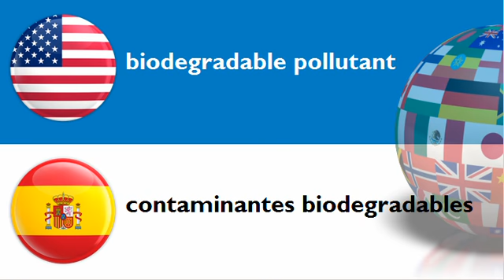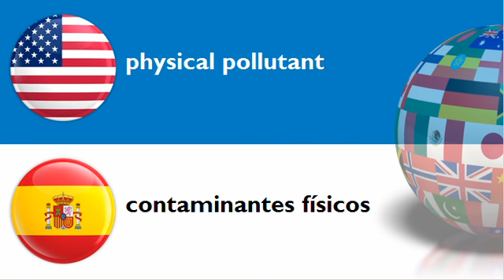LEARN SPANISH WORDS = THEME = pollutant